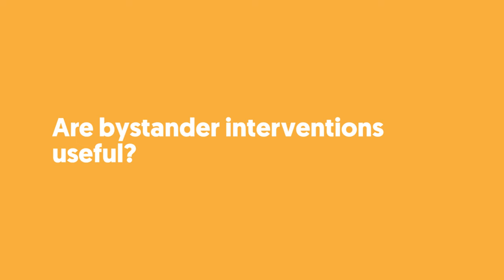Communities Inc Interviews: Matthew Todd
Matthew Todd, award-winning author and former editor of Attitude Magazine tells Communities Inc why we all have a responsibility to stand up to hate.

On 26th July, the night before Nottinghamshire Pride, we met with Matthew Todd before his event ‘Pride: An evening with Matthew Todd’ at Waterstones. We talked about the history of Pride, his new book Pride: The Story of the LGBTQ Equality Movement and his views on hate crime against members of the LGBTQ community.